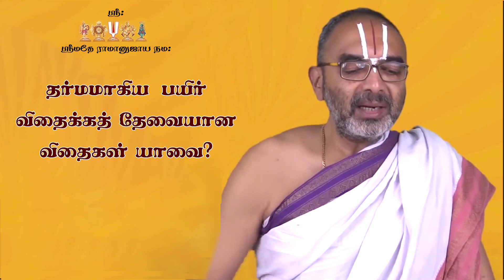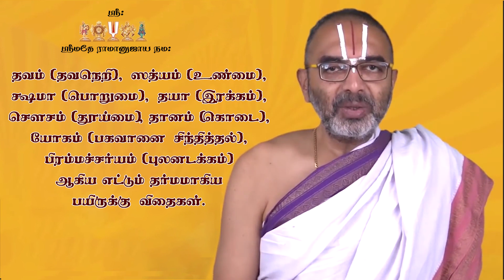What 'Seeds' Need to be Sown In Order To Cultivate 'Dharma' ? | Geethai kAttum pAdhai #78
What 'Seeds' Need to be Sown In Order To Cultivate 'Dharma' ? | Geethai kAttum pAdhai #78 | Velukkudi vArthaigaL
தர்மமாகிய பயிர் விதைக்கத் தேவையான  விதைகள் யாவை?
கீதை காட்டும் பாதை!
வேளுக்குடி வார்த்தைகள்